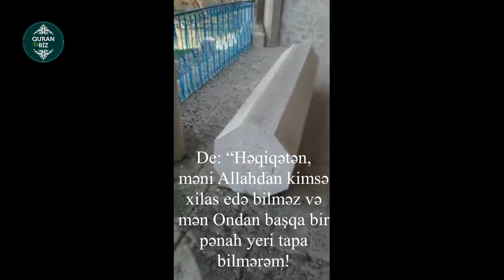Əsgərlərimiz Şuşa məscidini təmizləyir..Şübhəsiz ki, məscidlər Allahındır...əl-Cinn surəsi 18-22 #18